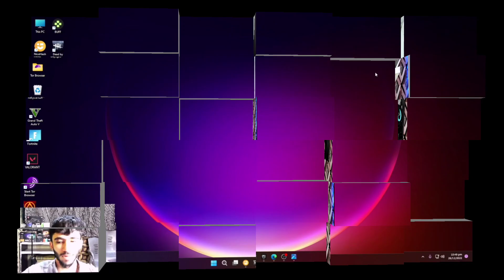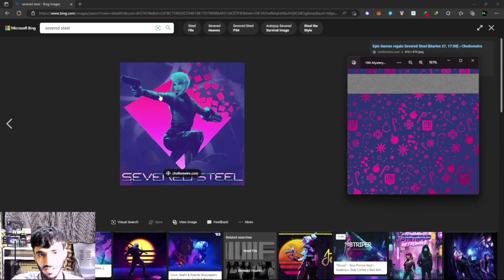Epic Games 13th Mystery Game 2022 Leaked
Free Games. Free PC Games. This Week in Free Gaming. Big AAA Title Free. Big AAA Title Game *Free to Claim* on Epic Store. This Week in Free Gaming - December 2022. Epic Games 13th Mystery Game Leaked.

recent free games,
games free now,
what games are free now,
pc games free now,
free gaming,
AAA Title Free,
Big AAA Title Free,
Free Gaming in december,
Free on steam december 2022,
Free games december 2022,
15 days of free games,
epic 15 free games,
rdr2 free epic,
Christmas free games,
epic games mystery game,
mystery game epic games,
epic mystery games 2022,
mystery games 2022,
epic games 2022,
next free epic game,
epic mystery game leak
13th Epic Christmas Mystery Game 2022,
Epic Games 13th Mystery Game Leaked.